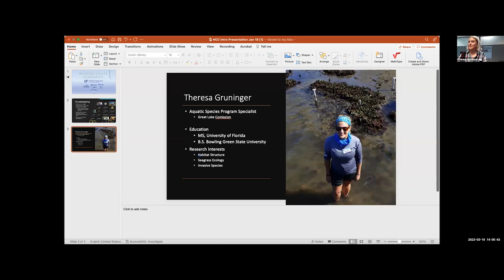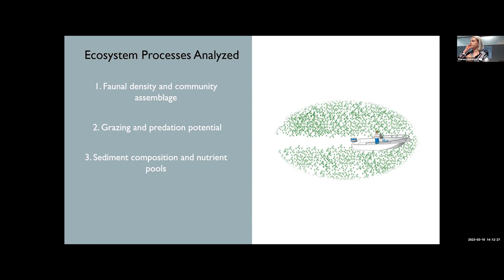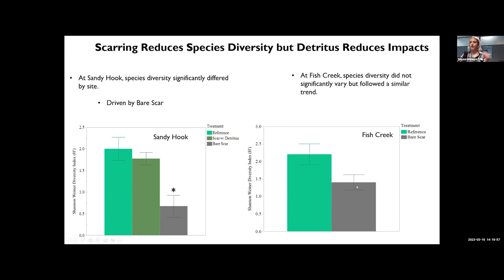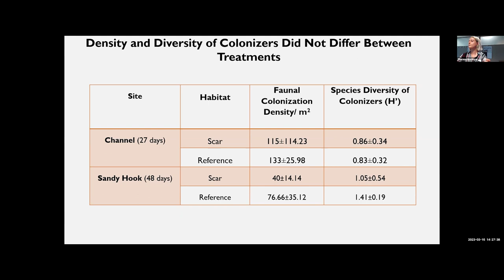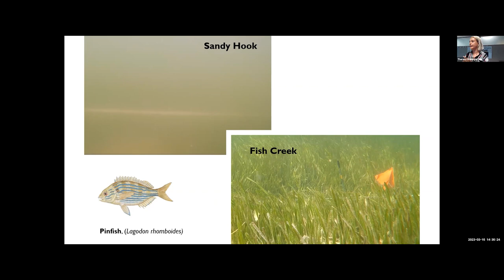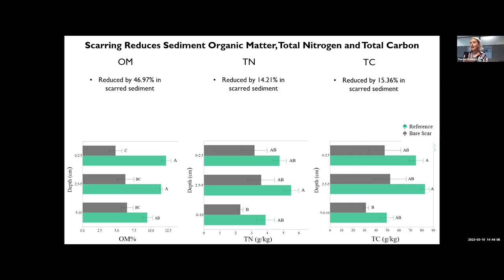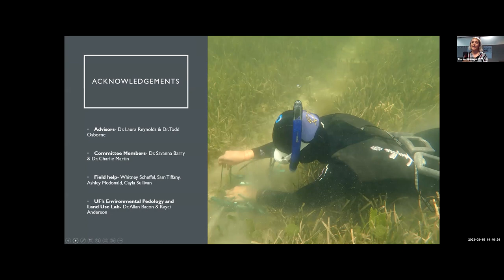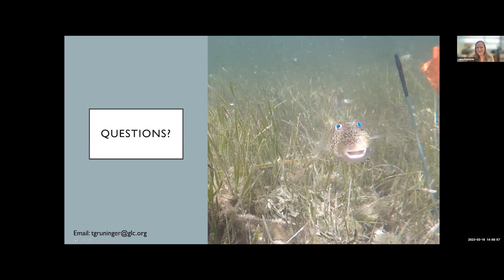Impacts of seagrass propeller scars - from sediment texture to fish behavior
There are a lot of propeller scars in the Nature Coast! Find out how they impact the ecology of the system. Theresa Gruninger covers the effects propeller scars have on sediment nutrients, invertebrate communities, and fish behavior in this webinar.

The University of Florida (UF), Florida Sea Grant, and UF/IFAS Extension work closely with the Florida Department of Environmental Protection (FDEP) within the regional Aquatic Preserves of the Nature Coast. Funding from FDEP supports UF to carry out monitoring and other programs within the Nature Coast Aquatic Preserve (NCAP). The NCAP is managed by FDEP’s Office of Resilience and Coastal Protection. The views, statements, findings, conclusions and recommendations expressed herein are those of the author and do not necessarily reflect the views of the State of Florida or any of their sub-agencies.